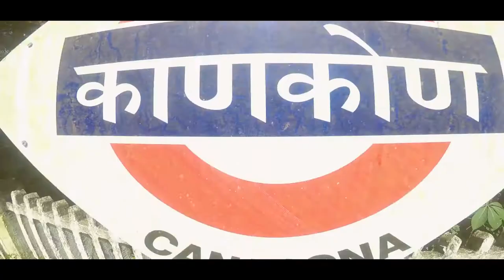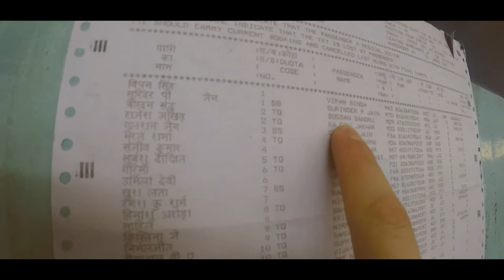Made in India - a 3000km Journey in September 2017 - GoPro Hero 6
For 2017 we decided to enroll on a 3000km journey through India.

Goa to Mumbai and Delhi in about 3 weeks.